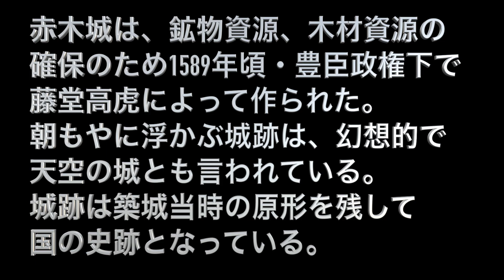熊野市・赤木城跡 ドローン空撮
・三重県熊野市の赤木城跡を空撮させて頂きました。関係団体の承認承諾を得ています。